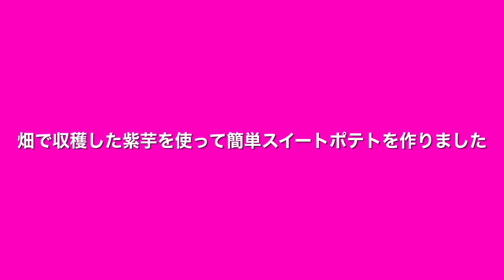食欲の秋 紫芋 長芋 りんご 蕎麦